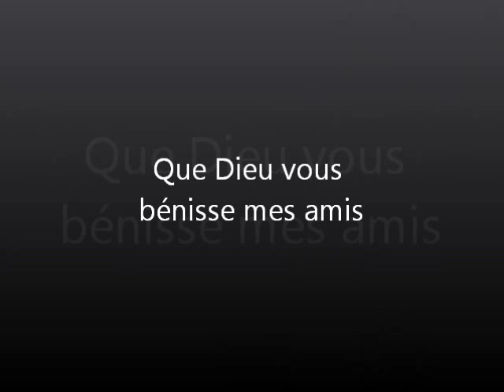L'Amour - Chris Montclar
Extrait du CD Audio de Chris Montclar : L'Amour